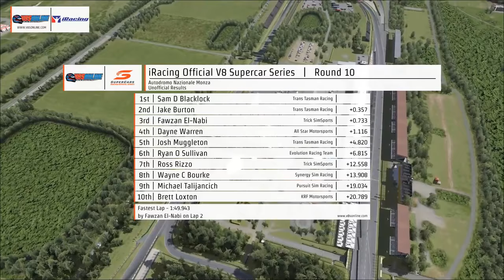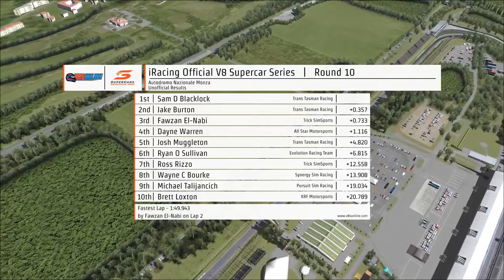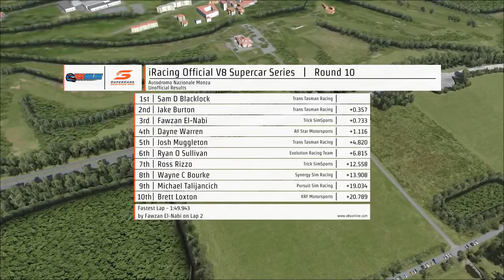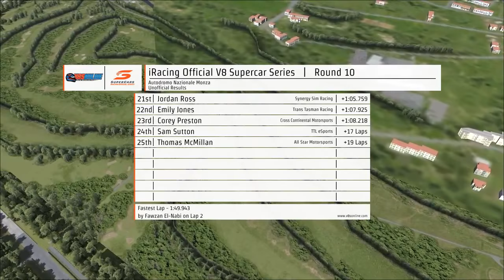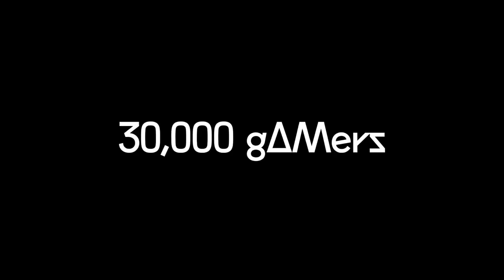iRacing Official V8 Supercar Series | Round 10 | Monza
As the name suggests, the iRacing.com V8 Supercars Series is the officially-sanctioned online racing series of the hugely successful V8 Supercar Series. It's also the online home of one of motorsport's great rivalries, where the Ford Falcon FG II and the Holden VF Commodore go door-to-door on some of the world's most legendary road courses. Ford or Holden, regardless of where your loyalties lie, the 635+ horsepower Falcons and Commodores are a potent combination of brute force and sophistication, capable of speeds approaching 200 mph and challenging the skill "and nerve" of the best sim racers.